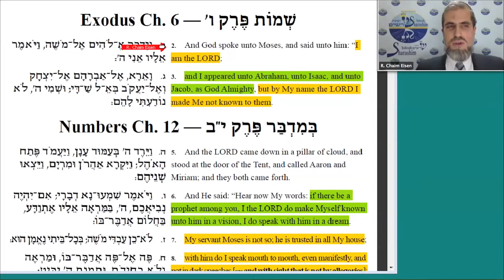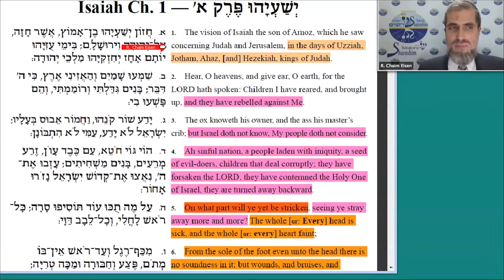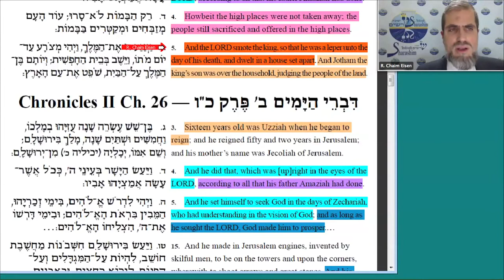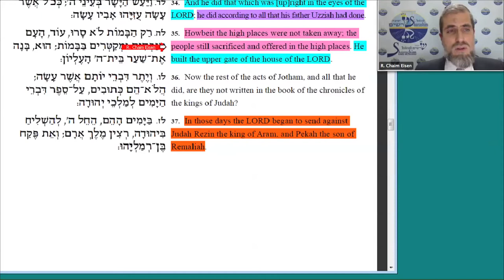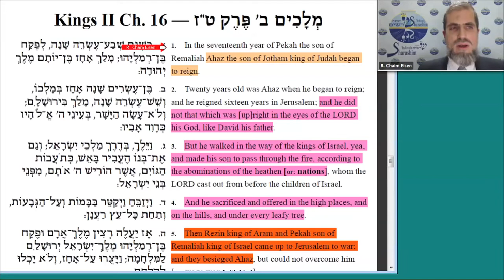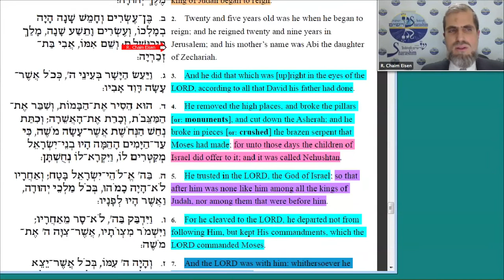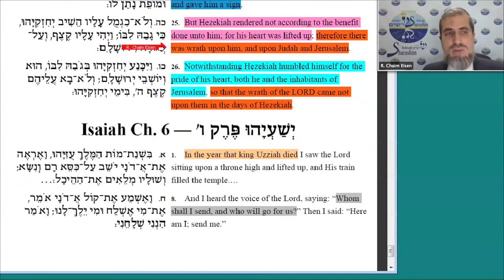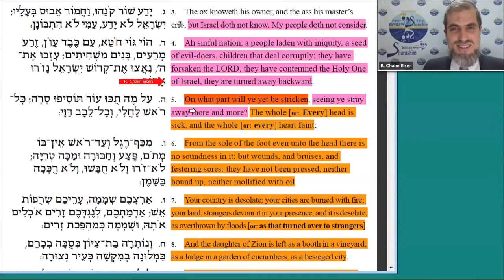Introduction to Isaiah: Anchoring His Timeless Lessons in Their Times (English only)